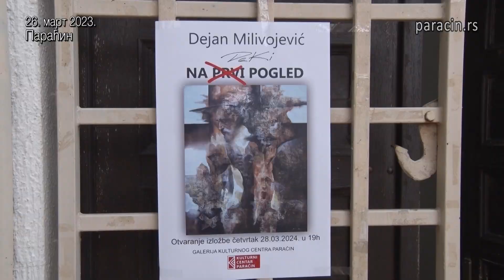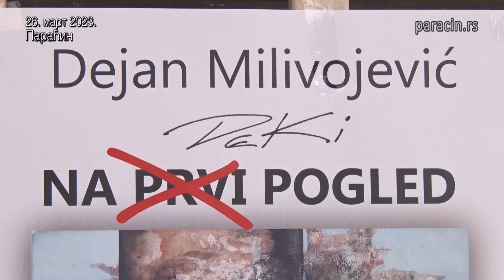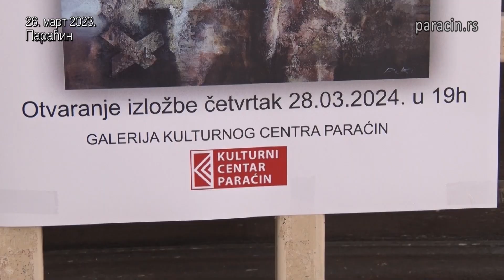Најава догађаја у Културном центру за крај марта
У четвртак, 28. марта у галерији Културног центра,
биће отворена изложба „На први поглед”, аутора Дејана
Миливојевића, нашег познатог сликара модерне
уметности. Отварање изложбе је заказано за 19 сати.
Након тога, у петак, 29. марта, од 18 сати,
параћинска Гимназија организује вече франкофоније.